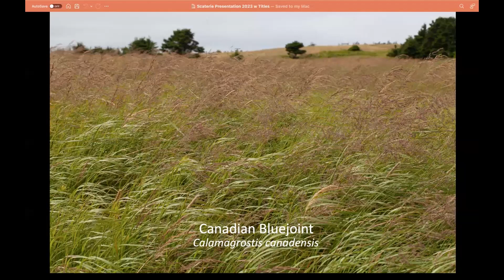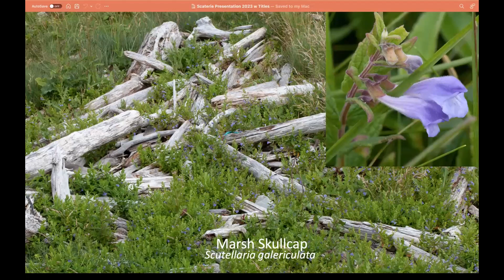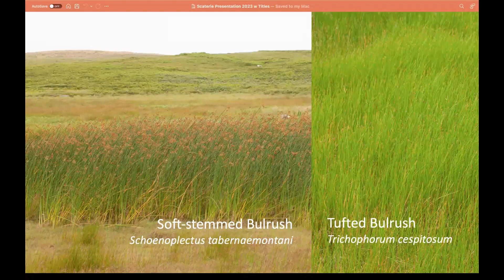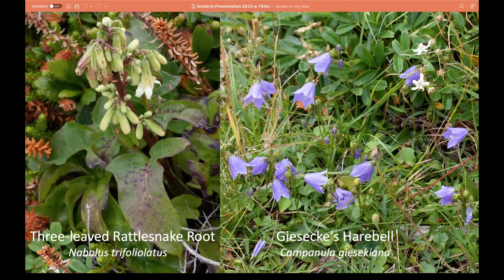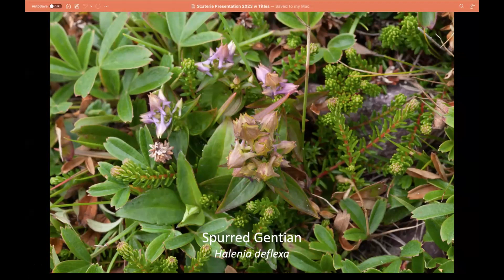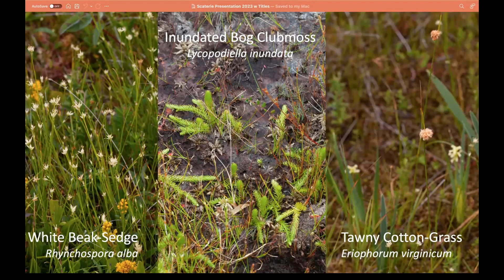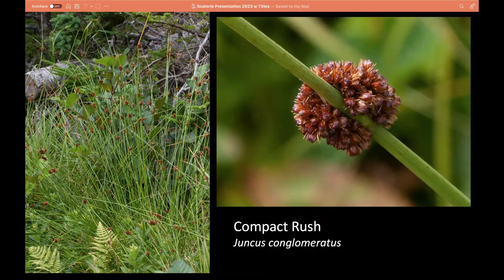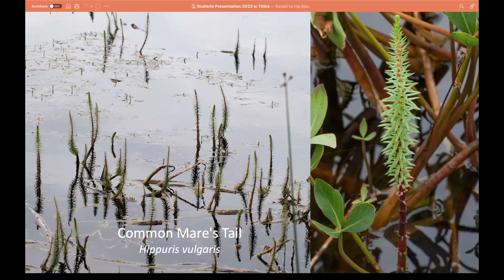Field Trip to Scatarie Island, Aug 2022 - Bob Kennedy - Nova Scotia Wild Flora Society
A brief overview of the many interesting and rare plants (and other things) we found on the Nova Scotia Wild Flora Society's field trip to the eastern most part of Nova Scotia.